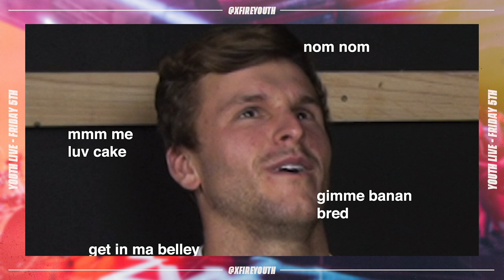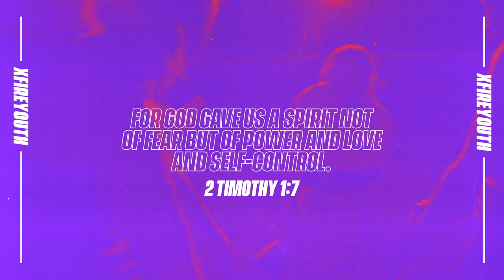THE WORD | Everything & More | Ben Razey & Nick Clegg | YouthLIVE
Join us for a streamed session of worship, teaching and community with our XFIREYOUTH team from St Paul’s Castle Hill.

We have everything we could ever need in the saving love of our Father, the redeeming death & resurrection of Jesus & the guidance of the Holy Spirit. We have salvation, we have our place in eternity secured. We truly have everything. Yet God in his goodness, pours out more blessing into our lives in eternal abundance.

We continue our series 'Everything & More' with Ben & Nick as she brings a powerful message on 'THE WORD' & the importance of it in our walk with Christ!

Want to plug in with everything Crossfire & St Paul's is doing through this season?

Crossfire Youth is the youth ministry of St Paul’s Castle Hill, Sydney Australia.